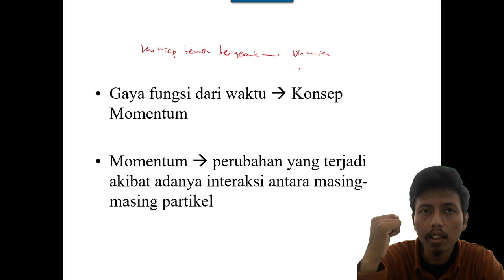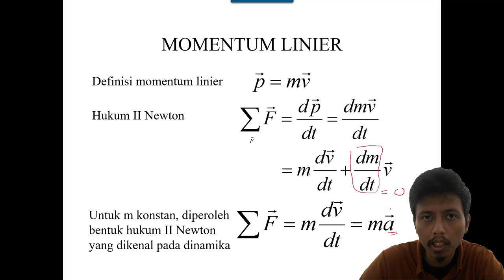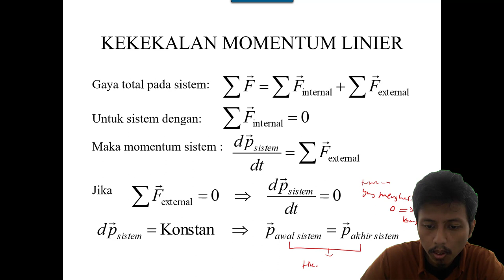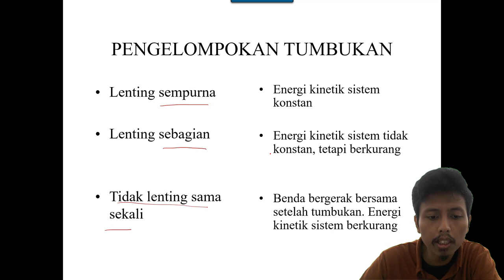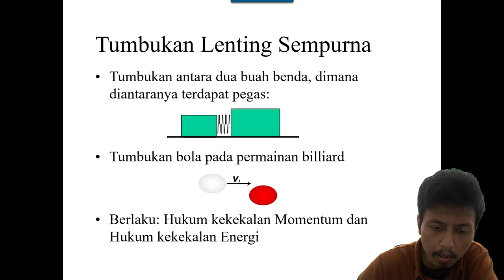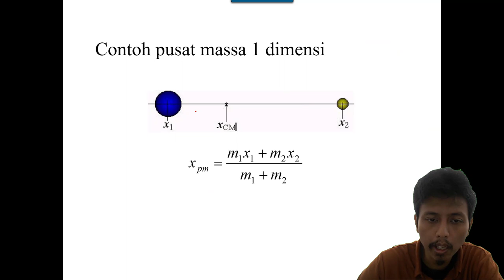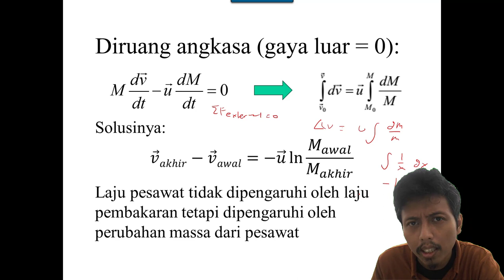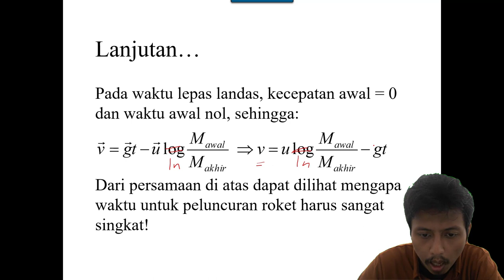Fisika Dasar 1 – Momentum Linier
Kali ini materi perkuliahan daring (PJJ) akan diisi kembali oleh materi perkuliahan dari kelas Fisika Dasar 1. Materi ini akan dijelaskan oleh salah satu dosen program studi S1 Teknik Geologi UNMUL yaitu Muhammad Rizqy Septyandy, M.T. Tema untuk pekan ini adalah Momentum Linier. Pada video ini akan dibahas mengenai konsep momentum, impuls, pusat massa, dan gerak dengan massa berubah. Jadi tunggu apa lagi. Mari dinikmati suguhan kuliah daring ini sambil mengisi waktu di rumah. Apabila ada pertanyaan silakan tuliskan di kolom komentar.